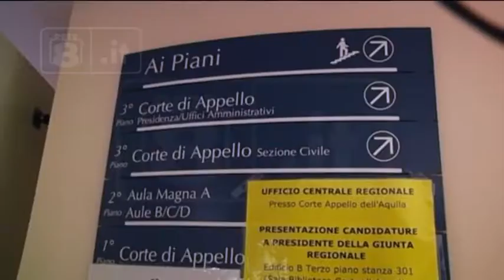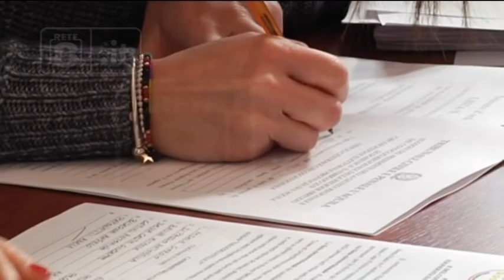Elezioni regionali - Partita la rincorsa per consegnare le liste elettorali